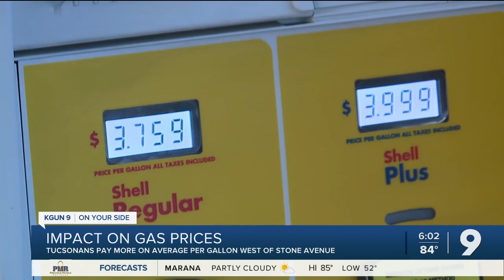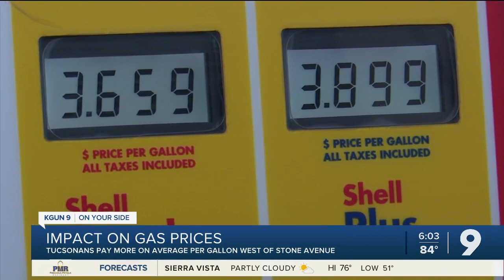Locals compare Tucson gas prices to San Diego